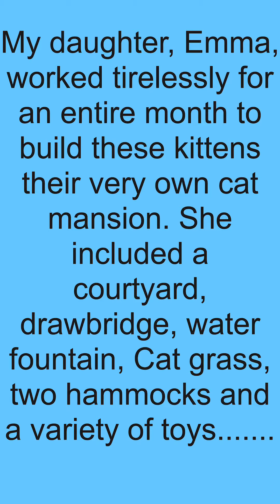Emma’s Cat Castle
Emma has spent EVERY day (for the past month) working on a cat caste for our foster kittens. Her perseverance was unwavering and it gave her something to focus on during this depressing time. She did everything herself including hand painting each box! She asked me to make a fun video about it and post it to YouTube 😂 So here you go! 😻😻😻😻 So proud of my girl 💪🏻
((Sound on ☺️))